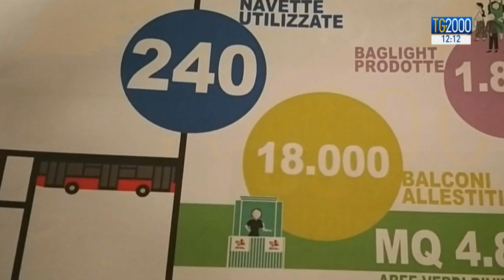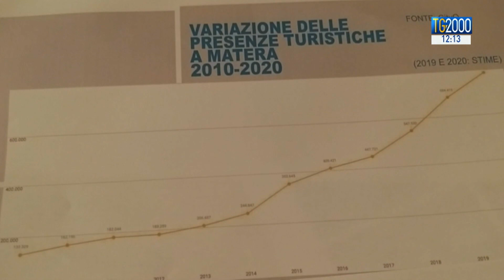Matera capitale della cultura 2019 visitata da 1 milione di turisti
Matera, capitale della cultura per il 2019. Un milione di turisti ha già visitato la città. Un successo di presenze di cui ha beneficiato l'economia locale. Il servizio di Dora Attubato